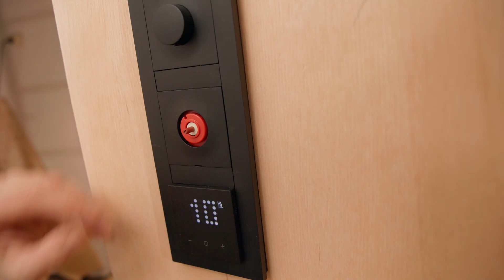Klipp fra Tid for hjem S22 E11: Skulpturelle former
I sesong 22 av Tid for hjem har EL-PROFFEN-elektriker Erik Gjelsvik vært ansvarlig for alle de elektriske installasjonene.

Her ser du et kort klipp fra Tid for hjem sesong 22 episode 11.
Kjersti og Erik snakker om smarte duppedingser, men hva er en smart duppedings? Det får du vite i denne videoen. I tillegg får du gode tips til hvordan du kan spare strøm og få et energieffektivt hus.

Produkter i videoen er:
ELKO Smart
Løsning for smarthjem med brytere, røykvarslere, bevegelsessensor, dør- og vindussensorer, SmartTag (power tag) og Hub

Belysning fra Betek
Ledstripe i aluminiumsprofil
Skinne med Axis spotter